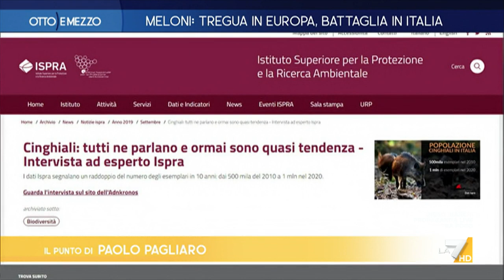Cinghiali, il problema non era la Raggi